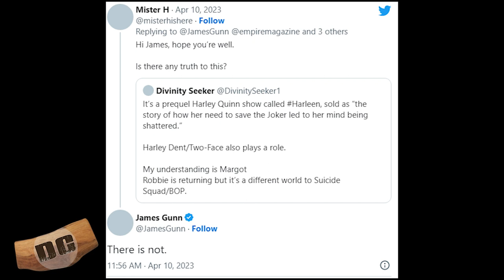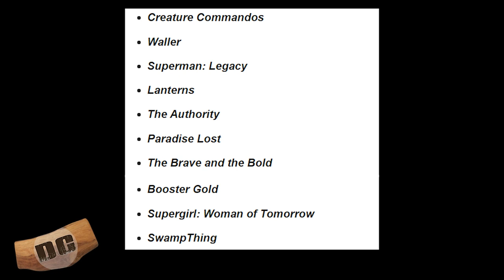Harley Quinn PREQUEL MOVIE With MARGOT ROBBIE Not Happening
Is there a Harley Quinn Prequel Movie in Development?